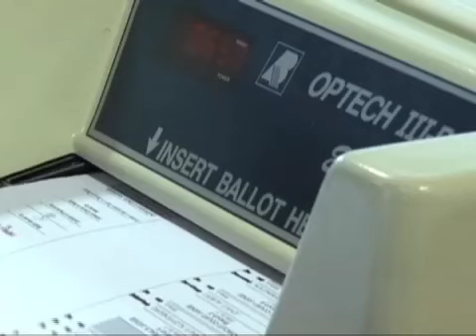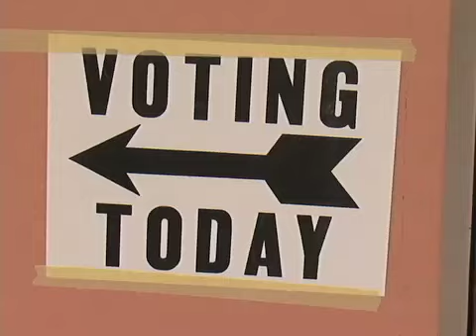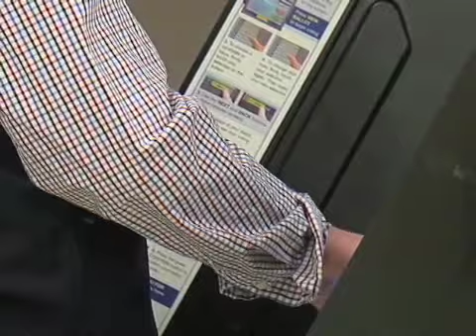تاثیر کارایی رئیس جمهوری وقت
تاریخ سیاسی آمریکا در سده های اخیر نشان داده است که اقلیت یا اکثریت حزبی در کنگره این کشور می تواند سیاست های داخلی یا خارجی رئیس جمهوری را تحت تاًثیر قرار دهد و اینجاست که نتایج انتخابات میان دوره ای که هر ۲ سال یک بار بر گزار می شود؛ برای رئیس جمهوری حائز اهمیت است.

اما در آن چه به فرمانداران ایالت ها مرتبط است باید گفت که آنان نمی توانند نقش عمده ای در اجرای برنامه های رئیس جمهوری به ویژه در سیاست خارجی وی داشته باشند.